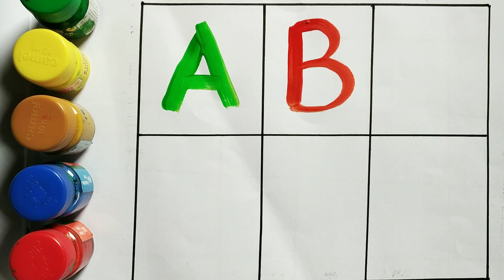Abcd l alphabet l a for apple b for ball l छोटे बच्चों की पढ़ाईl l kidssong 11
A for apple b for ball,abcd,alphabetong,phonics song, अ सेl अनार, क से कबूतर,अ आ इ, कखग, एबीसीडी,ABCD

A for apple b for ball,abcd,ABC alphabet song, abcd, phonics sounds,अ से अनार,क से कबूतर, अ आ इ, कखग

Kids AtoZ English

A for Apple, B for Ball, Alphabets, छोटे बच्चों की पढ़ाई,tunnmunnTV class,

123 counting ginti counting छोटे बच्चों की पढ़ाई kids class phonic song#12345rhymes

abcd,abcd song,ABC alphabet song,a for apple,a for apple b for ball,phonics

Diwali special rangoli design l Rangoli for navratri l
prinit
Hindi Enough Pathshala
Learn With Mannat
Gun Gun Tv
Aap Ka Video
Fun With Pari Cute
Guruji